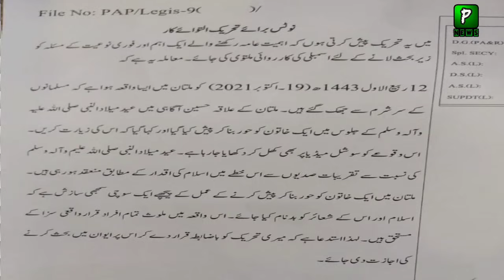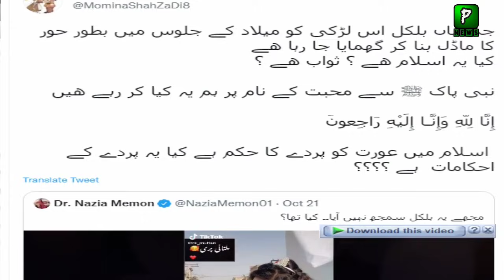Public React Of This Act On Ed Milad Un Nabi | Eid Milad un Nabi |Eid Milad Un Nab Status